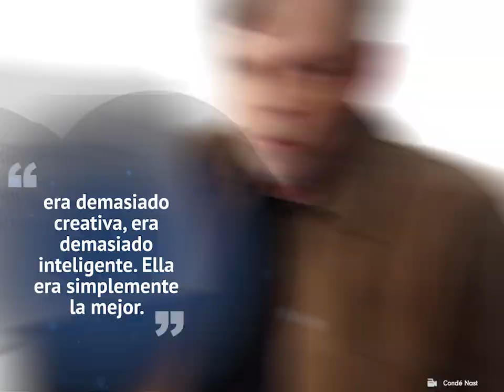Mark Hamill besó a Carrie Fisher detrás de cámaras, pero nunca la quiso como novia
Mark Hamill y Carrie Fisher tuvieron una amistad sumamente especial. Pero también fue complicada, con peleas enormes y besos detrás de cámaras.